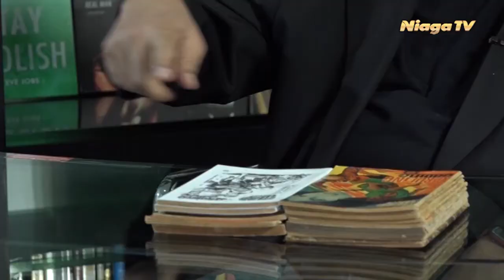Pemimpin & Inspirasi - Subiakto Priosoedarsono #4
Pemimpin & Inspirasi adalah talkshow mengenai kepemimpinan para narsumber yang bisa kita ambil manfaat serta inspirasi dari pengalaman serta kisah mereka.

Download Aplikasi Kami di Google Play Store:
"Niaga TV"